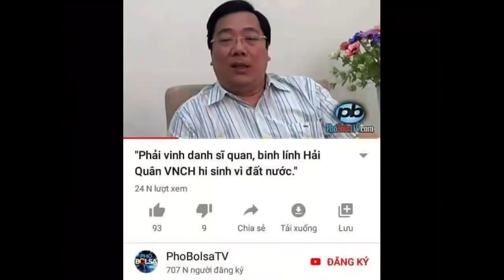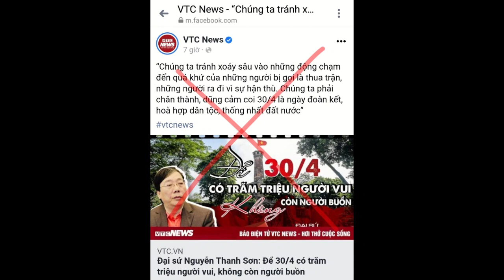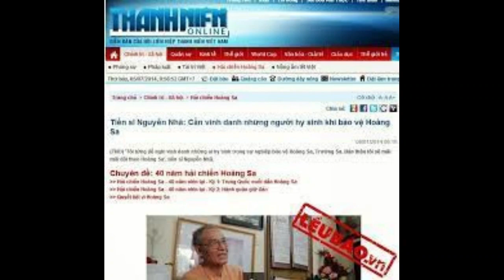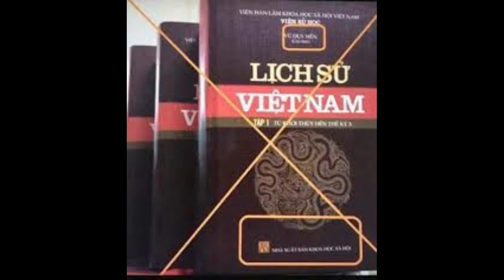CDBHB2480. Bàng quang đất nước sẽ lâm nguy. Xét lại lịch sử là âm mưu của các thế lực thù địch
Bàng quang – đất nước sẽ lâm nguy. Xét lại lịch sử, mù lịch sử là âm mưu thâm độc của các thế lực thù địch
Song An